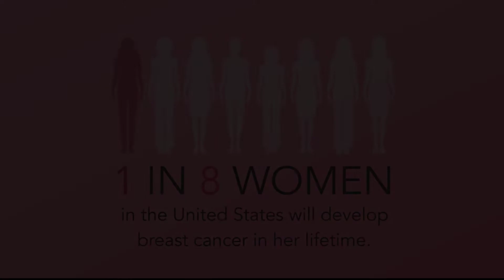Pink Perspective w/ Valencia Robinson - Episode 24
Thepinktabletalk is humbled to introduce to you, Valencia Robinson, a teacher and breast cancer survivor from a suburb in Florida.   Valencia and I met while we were attending the National Breast Cancer Coalition (NBCC) Public Policy committee meeting in Washington, DC earlier this month. As she shared her story of survival and the myriad of roles that she has in the breast cancer community, I became intrigued and asked her if she would be interested in joining me at the metaphoric pink table for a conversation. She instantly said, yes, then invited me to join her for an impromptu line dancing class with a group of breast cancer survivors in Maryland. To say that she is a free spirit and joy to be around is simply not enough. She opened my eyes to the true meaning of "It takes a village" by networking from DC to Maryland by way of WI to FL simply in part to our connection through our advocacy for breast cancer awareness.

Please join me this Sunday, October 31st at 10am CST via my YouTube channel "Pink Perspectives" powered by ThePinkTableTalk as she shares her story of survival and advocacy.  As always, please don't forget to Subscribe to my YouTube page by simply clicking on the notification button for exclusive content and many more great things to come from "Pink Perspectives" powered by Thepinktabletalk.  As well as, follow Thepinktabletalk on Facebook, Instagram, Twitter and via the website thepinktabletalk.org.

Let's continue to have the conversation!